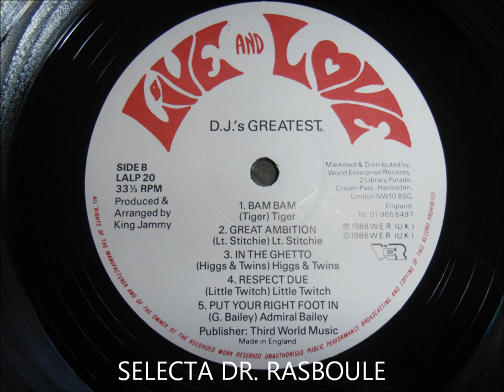Admiral Bailey - Put your right foot in